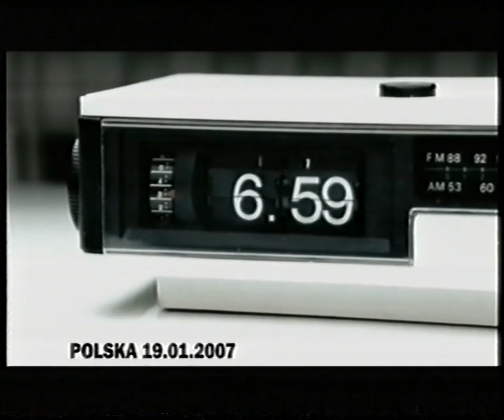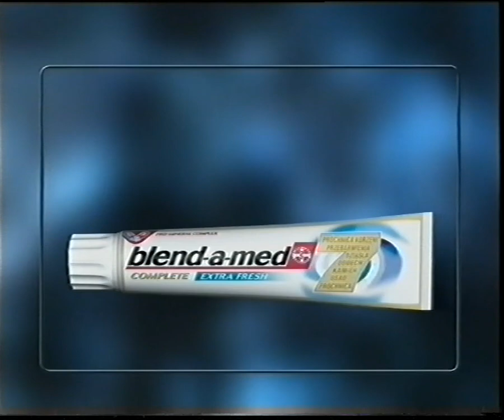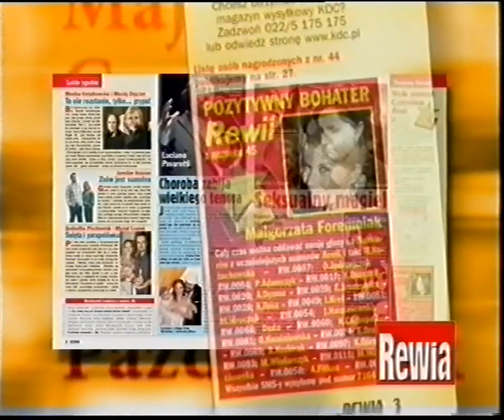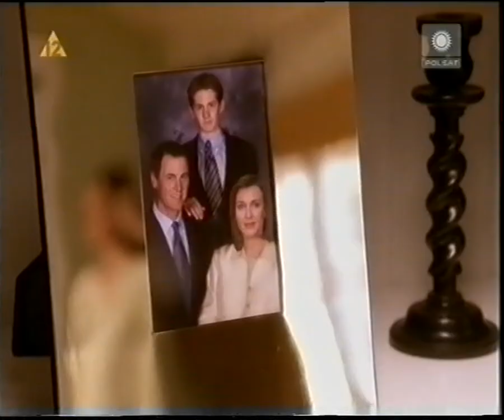Polsat - 2x zapowiedzi oraz blok reklamowy. 17.01.2007 r.